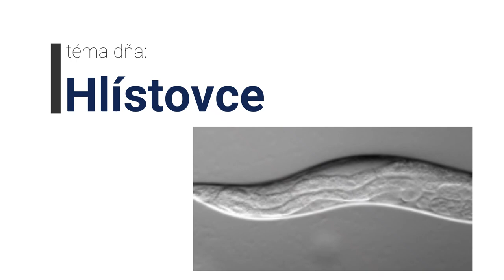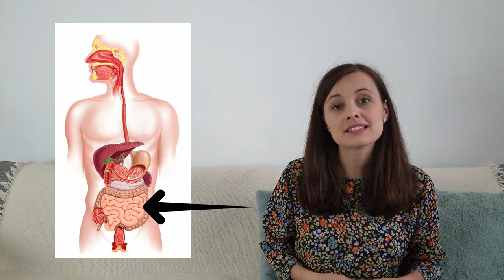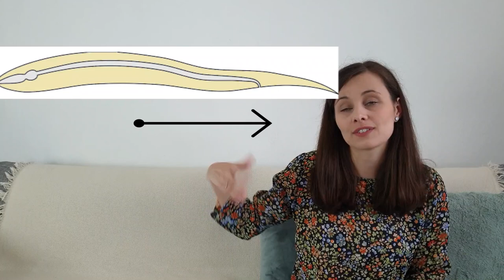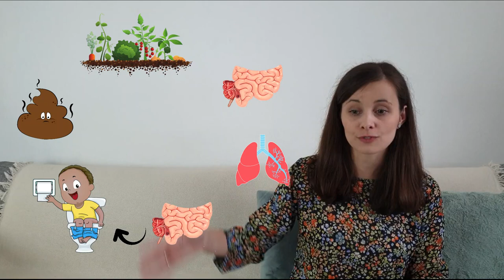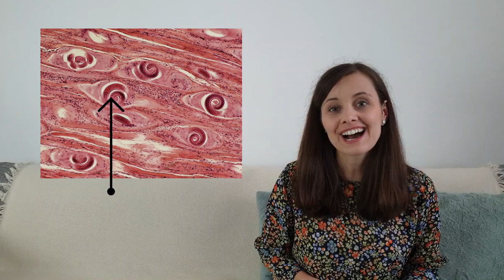Biológia online #5 - Hlístovce